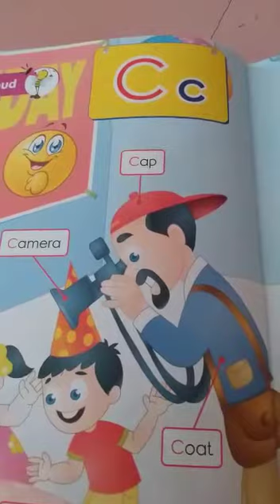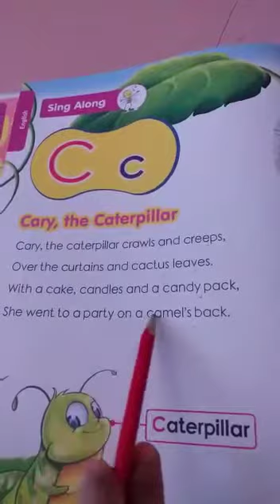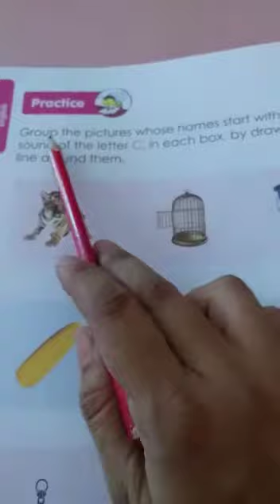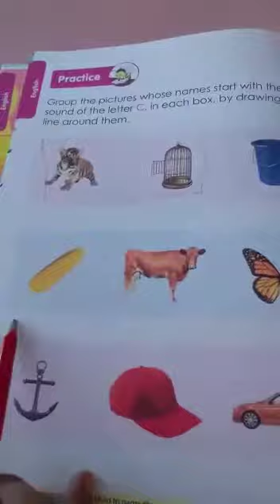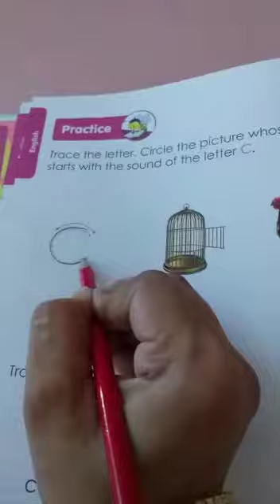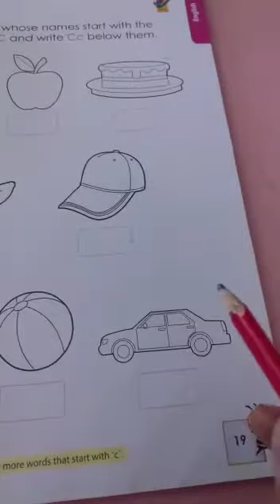Lower KG English- Vocabulary, Letter-C